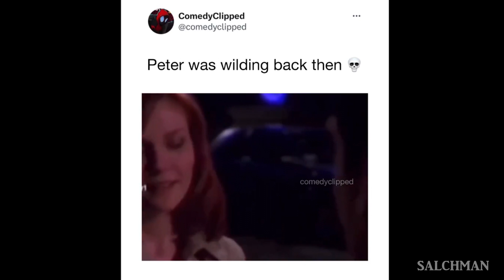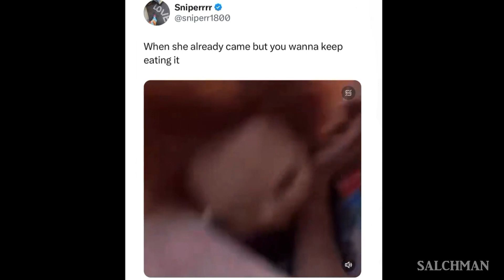SUPREME memes COMPILATION V10